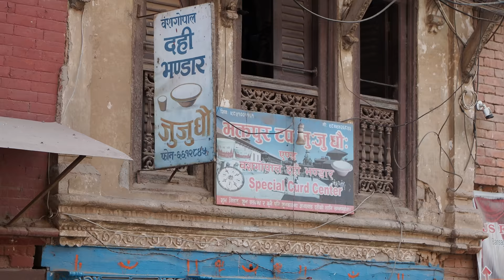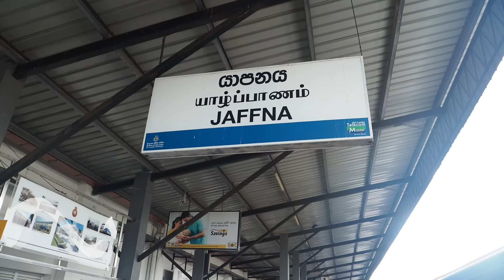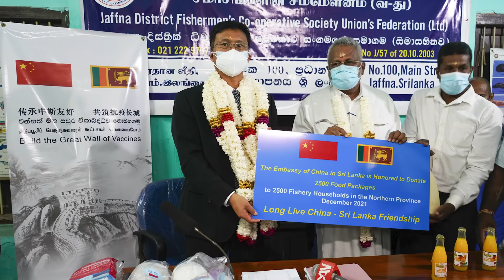What's JAFFNA Really Like? Is It Safe? 🇱🇰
I went to Jaffna in Sri Lanka to find out what it's really like and see if it's safe for tourists. I found great food, friendly people, and a tropical paradise! Watch as I take you from Colombo to Jaffna by train and then show you around the sights of Jaffna City and meet some locals too.

I'll take you to the beautiful Nallur Kandaswamy Hindu temple, the markets of Jaffna, Jaffna Clock Tower, many local restaurants, and finish with sunset at Jaffna Fort. In the next vlog, we head to the coast and check out Jaffna's best beach.

If you're going to Jaffna, I've uploaded a blog about the best restaurants and there's a handy tourist map of the region at the top of the post too

00:00 On the train from Colombo to Jaffna
02:08 Welcome to Jaffna!
03:10 My first impressions of Jaffna
04:02 The food Jaffna is famous for
05:21 Hitting the city on a scooter
05:56 The beautiful Nallur Kandaswamy temple
07:47 Inside Jaffna city: markets galore!
09:30 Sunset at pretty Jaffna Fort
10:20 Is it safe to travel to Jaffna?

3) WANT TO TRAVEL TO INDIA?

4) WANT TO LEARN HINDI हिन्दी?